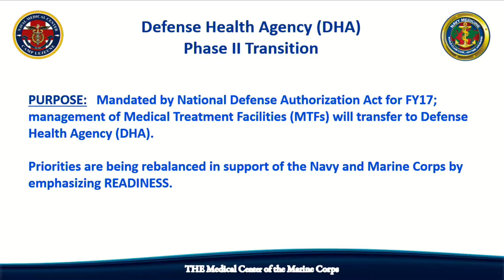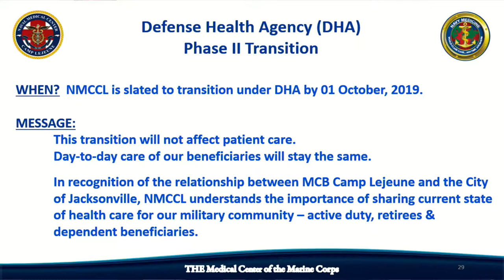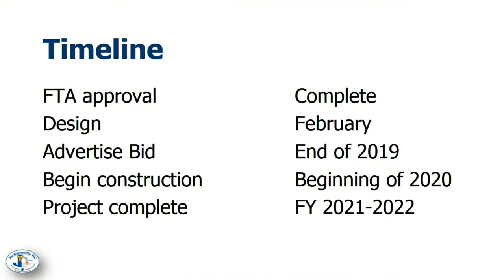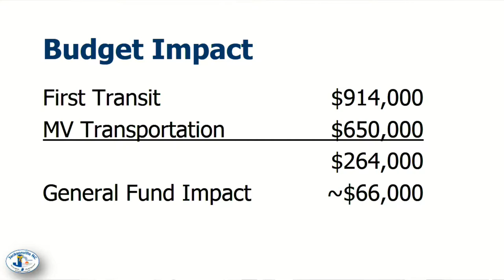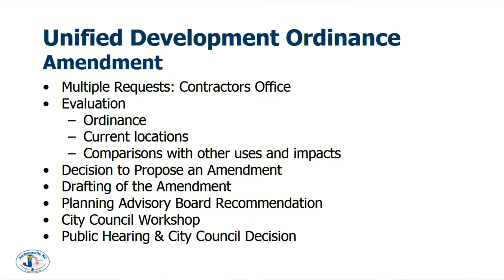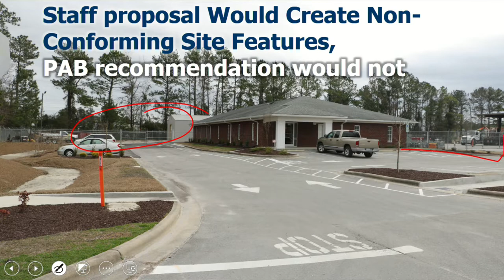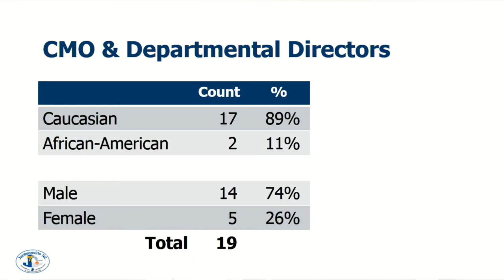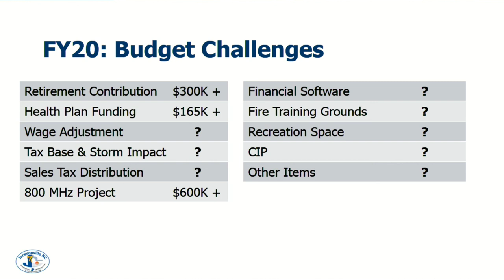City Council Workshop - February 5, 2019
Regular Workshop Meeting of the Jacksonville City Council, held February 5, 2019 in Meeting Rooms A&B at City Hall.